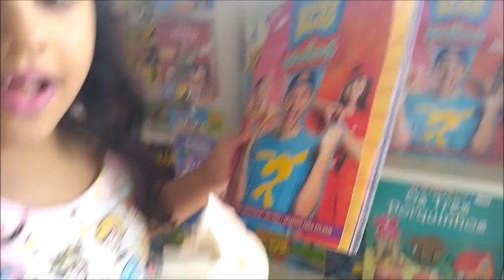Mochila escolar 2020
Oi meus amigos e amigas, tudo bom com vocês? O vídeo de hoje é comprando minha mochila escolar desse ano de 2020, ela é uma fofura. Gostou do vídeo?

QUER MANDAR CARTINHAS E PRESENTINHOS:
Lara Sophia
Rua planaltina N° 1751 – Planalto Ayrton Senna
Cep: 60760480
Fortaleza-Ce